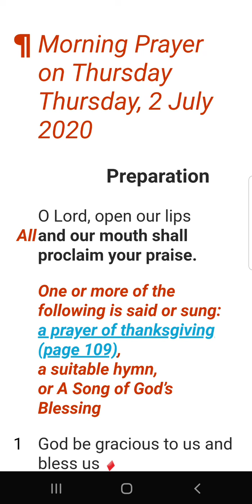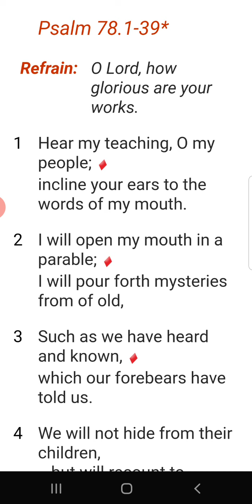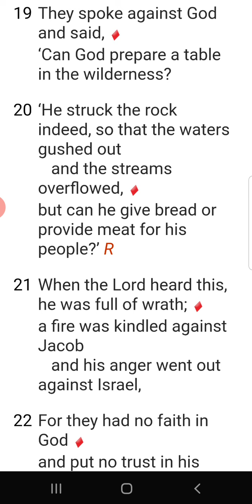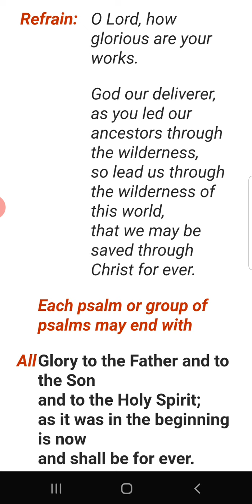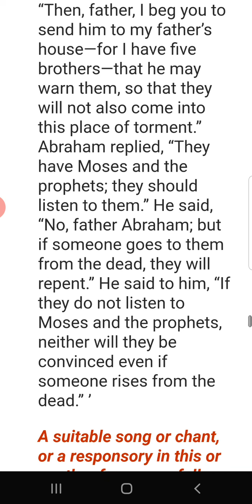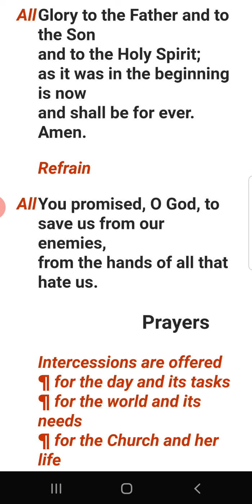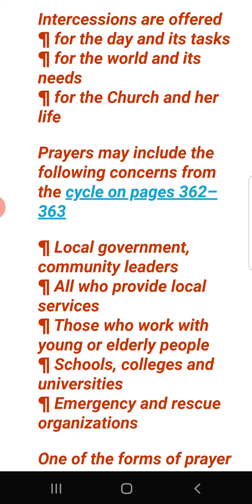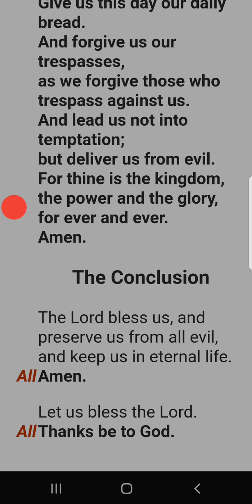MORNING PRAYER THURSDAY 2 JULY